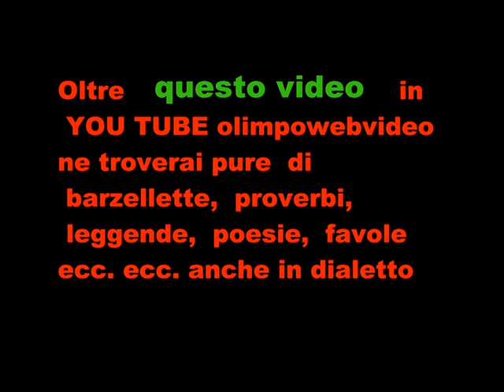FESTA DEL NONNO A MAPELLO 2013 COMPLESSO RATAPLAM 8° brano